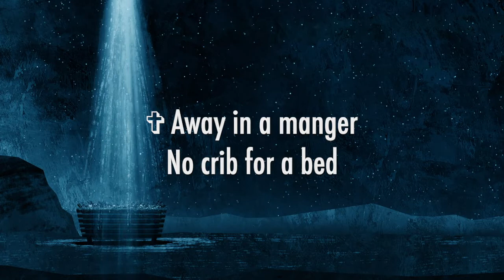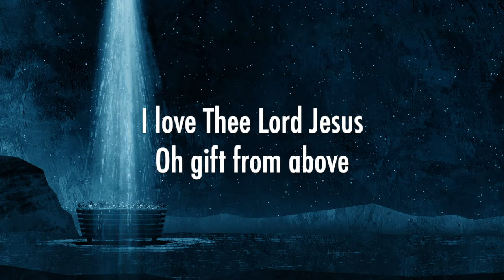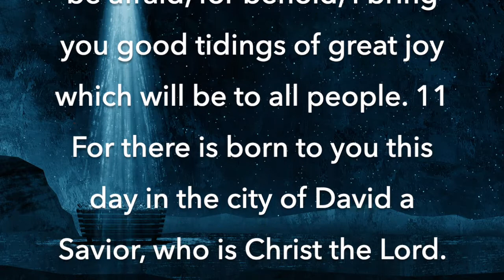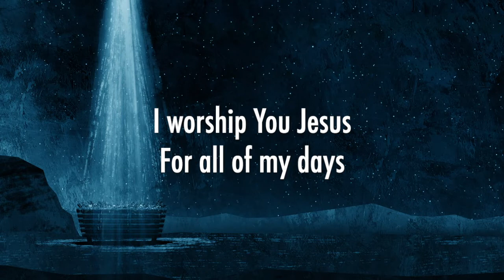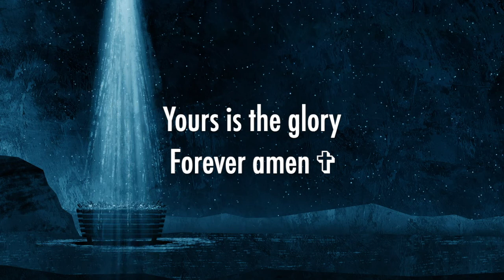Away In a Manger (Forever Amen) - Phil Wickham (Lyrics + Scripture)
Away In a Manger (Forever Amen) by Phil Wickham
Song origin is debated. The two most-common musical settings are by William J. Kirkpatrick (1895) and James Ramsey Murray (1887).

Motion background created by MotionWorship.com